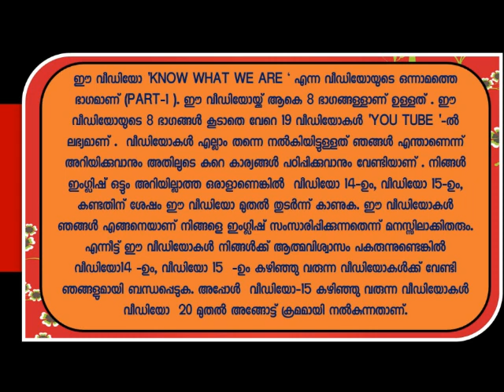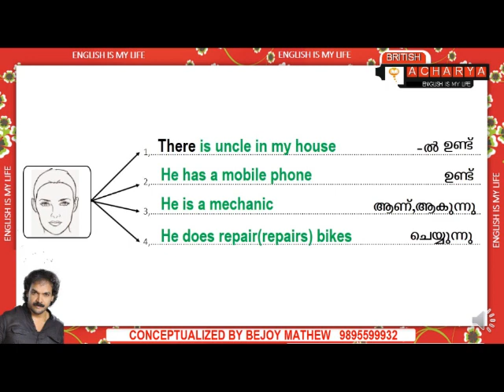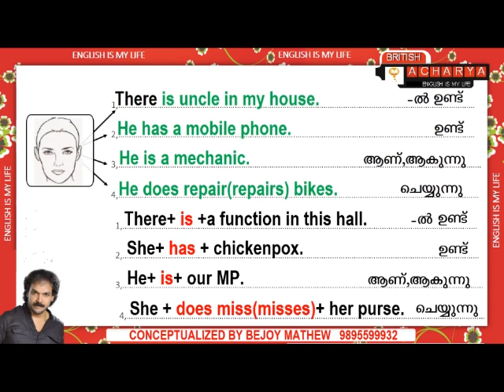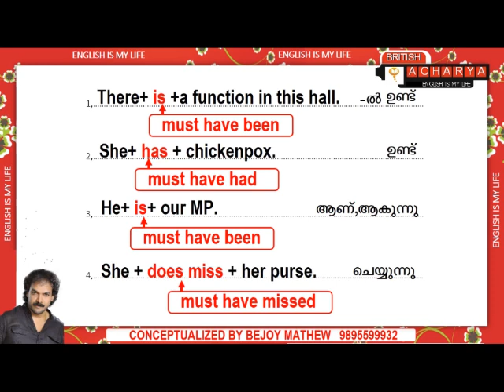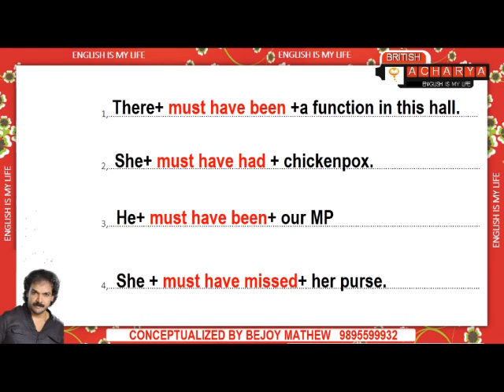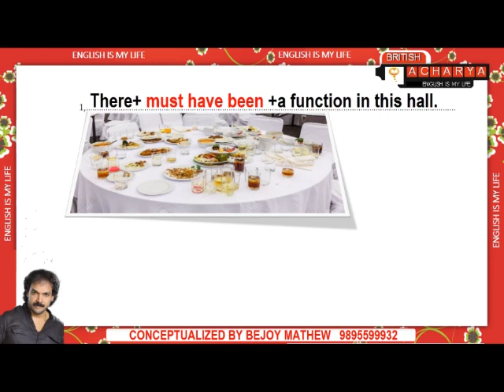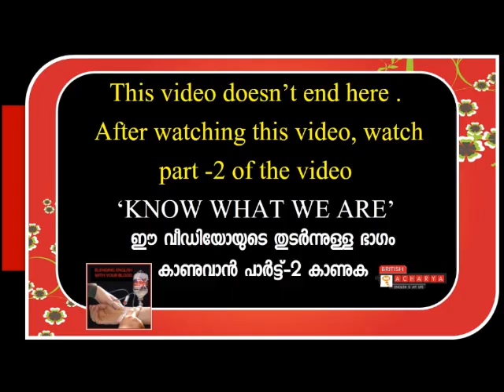BRITISH ACHARYA KNOW WHAT WE ARE PART-1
ഇംഗ്ലിഷ് സംസാരിക്കുവാനുള്ള ആഗ്രഹം ഹൃദയത്തിൽ നിന്നുള്ളതാണെങ്കിൽ ഈ  വിഡിയോ ക്ഷമയോടെ
കണ്ടു തീർക്കുക .കാരണം ഈ വീഡിയോ മറ്റുള്ള  വീഡിയോകളുമായി ബന്ധപ്പെട്ടിരിക്കുന്നു   .   ഈ  വിഡിയോ
കണ്ടുത്തീർക്കുവാൻ   സാധിച്ചാൽ തീർച്ചയായും  ബാക്കിയുള്ള വിഡിയോകൾ കണ്ടുത്തീരുന്നത് നിങ്ങൾ അറിയുക പോലും ഇല്ല .
                      മലയാളിയെ ഇംഗ്ലി ഷ് സംസാരിപ്പിക്കുവാൻ ആയിരകണക്കിന് വീഡിയോകൾ യുറ്റൂബിലുണ്ട് .പക്ഷെ ഞങ്ങളുടെ വീഡിയോകൾ അതിൽനിന്നും വേറിട്ടു നിൽക്കുന്നു.വിശ്വാസമായിലെങ്കിൽ ഈ വീഡിയോ കണ്ടതിനു ശേഷം സ്പോക്കണ്‍   ഇംഗ്ലി ഷ് ഇൻ മലയാളം എന്നു ടൈപ്പ് ചെയ്ത് മറ്റുള്ള വീഡിയോകളും കാണുക  എന്നിട്ട്  ഏതാണ് നല്ലതെന്ന് തീരുമാനിക്കുക.ഈ വീഡിയോ എല്ലാവർക്കും മനസ്സിലാകുന്ന രീതിയില്ലാണ് നിർമിച്ചിട്ടുള്ളത്‌ .ഇനി മനസ്സിലായിലെങ്കിൽ ഈ  വിഡിയോയിൽ തന്നെ പരാമർശിക്കുന്ന വിഡിയോകൾ കണ്ടതിനു ശേഷം ഈ വീഡിയോ തുടർന്ന് കാണുക.